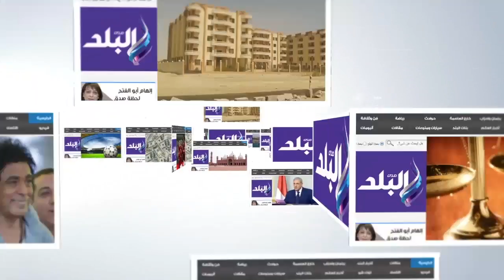صدى البلد | "العربية للتصنيع" تدشن آخر قطار مكيف للخط الأول للمترو